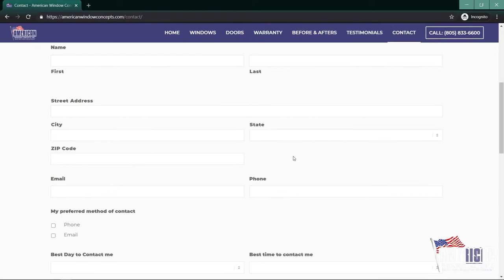Anlin Windows and Doors | Before and After (2021)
House Transformation | Before and After | Anlin Windows and Doors

Watch and see the huge difference Aniln windows and doors does for your home!

If you want to replace your old single glass windows with some new high performance Anlin windows make sure you